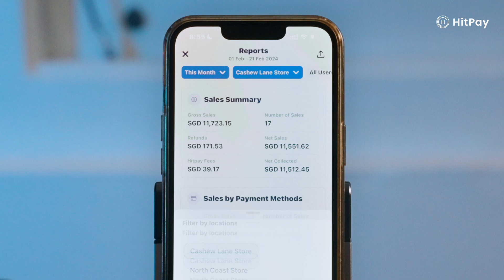HitPay POS Software | How to View Sales Reports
How to View Sales Reports